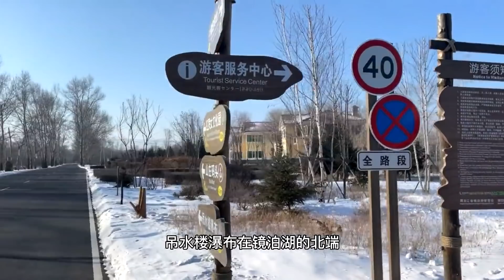冬天的镜泊湖美如仙境，雾凇和冰瀑太美了，这里还有悬崖跳水表演【行走世界的北京老刘】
镜泊湖风景秀丽，气候宜人，是有名的旅游胜地，其著名的景观有吊水楼瀑布，道士山，白石砬子，老鹰砬子，珍珠门，大孤山，小孤山等，号称“镜泊八景”。吊水楼瀑布位于镜泊湖北端，落差约20-25米，在每年的秋季，水量最大的时期，瀑布可宽达40余米。颇为壮观。
镜泊湖是第一批中国国家重点风景名胜区之一。2005年8月被批准为国家地质公园，2006年9月18日被联合国教科文组织评为第三批世界地质公园。